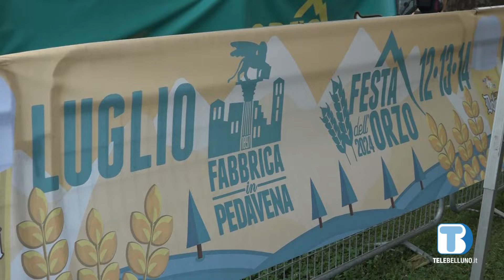Orzo in festa a Pedavena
Si è conclusa ieri, a Pedavena, la Festa dell’orzo. Un’edizione ricca di musica e laboratori che ha soddisfatto il gran numero di visitatori.